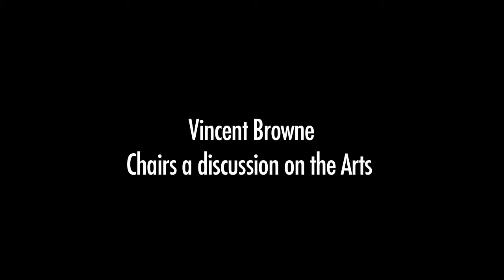Vincent Brown chairs a discussion on 'The Irish Arts & Culture over the next twenty years'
Vincent Brown chairs a discussion on 'The Irish Arts & Culture over the next twenty years' with Suzanne Kelly, Terry Prone, Eddie Hobbs and Fiach Mac Conghail.